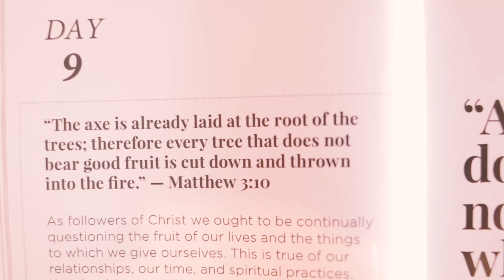A Fruity Devotional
Roots: Day 9, Everyday Faith

We're sharing our devotional content in video form! If you'd like to follow along with your own devotional or have room to write down thoughts, check out everydayfaith.com or faithbox.com.

For each devotional or Faithbox we ship, we provide 3 meals to Christian orphanages.

Go forth and make an impact!